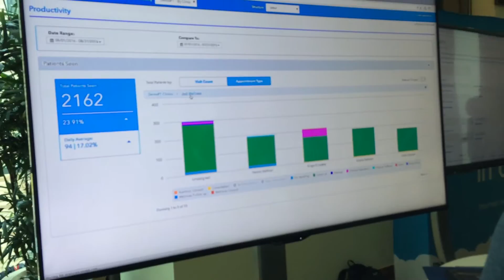WebPT Peek at Ascend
EMR look

Who is Scott Harmon?
Scott and his wife own 2 brick and mortar pediatric therapy clinics that provide Speech Therapy, Occupational Therapy, and Physical Therapy. For the record, Scott and his wife are both OT's.

Where can I learn more?
is where you can get free forms, tools and guides to start and run a therapy practice.

Oh Yeah, how about a thumbs up on this video?

Godspeed!